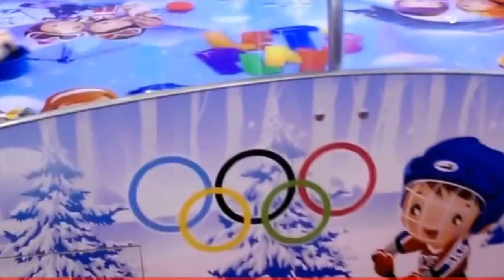Аэрохоккей для малышей Let's Play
Классическая игра для самых маленьких от российского производителя.